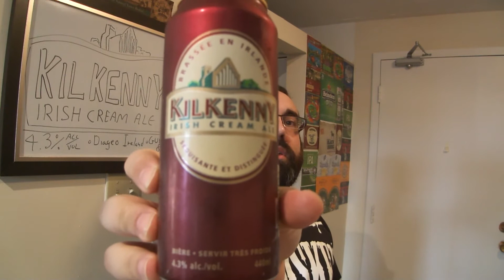Kilkenny Irish Cream Ale by Guinness 4.3% Alcl. Vol. Beer Guy Reviews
Kilkenny Irish Cream Ale by Guinness 4.3% Alcl. Vol.